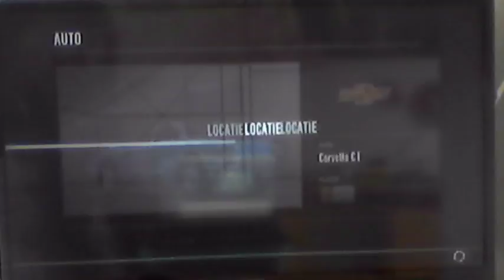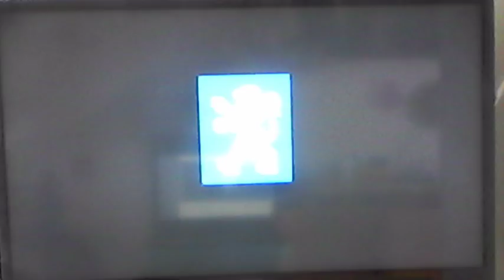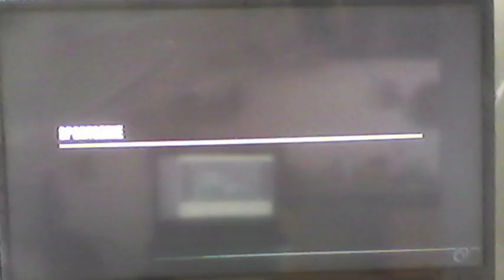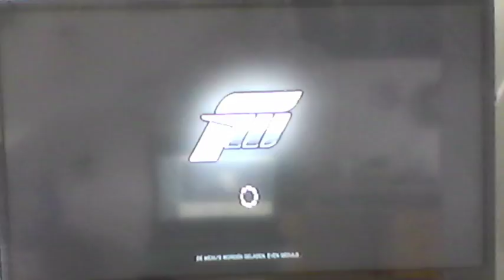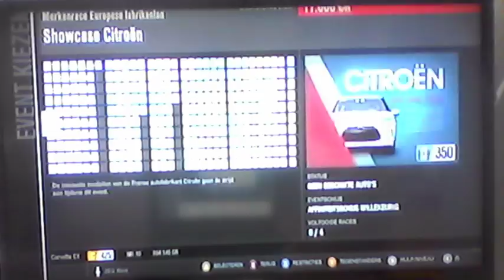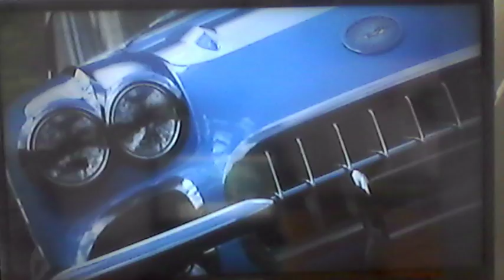forza motorsport4 # 8 een goede race